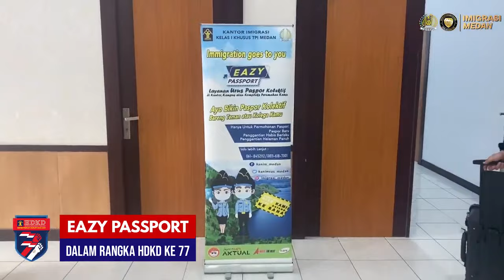Semarakkan Hari Dharma Karya Dhika ke-77, Imigrasi Medan Gelar Layanan Eazy Passport di FISIP USU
Dalam rangka menyemarakkan Hari Dharma Karya Dhika (HDKD) yang ke-77 Tahun, Kantor Imigrasi Kelas I Khusus TPI Medan Kantor Wilayah Kementerian Hukum dan HAM Sumatera Utara kembali menggelar layanan Eazy Passport di Fakultas Ilmu Sosial dan Ilmu Politik (FISIP) Universitas Sumatera Utara, layanan ini mempermudah masyarakat dalam melakukan permohonan paspor sehingga tidak perlu datang ke Kantor Imigrasi. Terdapat 86 pemohon paspor yang dilayani dalam layanan Eazy Passport ini, Sabtu (6/8/2022).

Eazy Passport merupakan pelayanan permohonan paspor yang dilaksanakan di luar kantor dengan cara mendatangi lokasi pemohon. Layanan Eazy Passport menjadi salah satu inovasi yang dilakukan oleh Direktorat Jenderal Imigrasi dalam rangka memberikan kemudahan kepada masyarakat untuk mendapatkan Pelayanan Keimigrasian, khususnya pelayanan permohonan paspor di masa pandemi Covid-19 sehingga tidak perlu datang langsung ke Kantor Imigrasi.

Pelayanan Eazy Passport kali ini diberikan kepada para dosen dan keluarga besar Fakultas Ilmu Sosial dan Ilmu Politik Universitas Sumatera Utara, dimana jumlah permohonan yang dilayani sebanyak 86 (delapan puluh enam) permohonan dengan rincian 22 permohonan pembuatan paspor baru, dan 64 permohonan penggantian paspor.

Dari jumlah permohonan tersebut terdapat 1 pemohon yang mengajukan permohonan paspor elektronik dan selebihnya permohonan paspor biasa. Dengan jumlah permohonan paspor sebanyak ini, menggambarkan bahwa pelayanan Eazy Passport sangat diminati oleh masyarakat khususnya masyarakat yang tidak memiliki banyak waktu untuk melakukan permohonan paspor di hari kerja.

Pelayanan Eazy Passport ini dilaksanakan atas permintaan dari FISIP USU, Layanan Eazy Passport ini mempermudah masyarakat khususnya bagi mereka yang tidak memiliki banyak waktu di hari kerja, layanan Eazy Passport ini merupakan inovasi layanan dalam mempermudah masyarakat yang akan melakukan permohonan paspor.

Pelayanan Eazy Passport ini merupakan bentuk komitmen Kantor Imigrasi Medan dalam memberikan Pelayanan sangat baik kepada masyarakat, bikin paspor sekarang semakin mudah. Ujar Adithia Perdana selaku Kabid Tekinfokomkim.

Di saat yang bersamaan Widiyanto Kabid Doklanintalkim menuturkan proses pelaksanaan layanan Eazy Passport ini tetap sesuai dengan prosedur dengan melakukan verifikasi dan validasi terhadap dokumen persyaratan yang dilampirkan.

"Kami mengucapkan terima kasih kepada Kantor Imigrasi Medan yang telah memfasilitasi dalam hal permohonan paspor, dengan layanan Eazy Passport ini kami tidak perlu datang ke Kantor Imigrasi dan seluruh proses permohonan dilaksanakan ditempat, ini merupakan service excellent yang diberikan Kantor Imigrasi Medan kepada masyarakat, semoga layanan ini terus dilaksanakan secara konsisten," ujar Hatta Ridho, Dekan FISIP USU.

Pelaksanaan kegiatan ini diharapkan dapat mengedukasi dan memudahkan Masyarakat atau Instansi dalam mengurus paspor terlebih di era pandemi seperti saat ini. Seluruh rangkaian kegiatan ini telah mengikuti anjuran pemerintah dengan tetap menerapkan protokol kesehatan yang ketat.